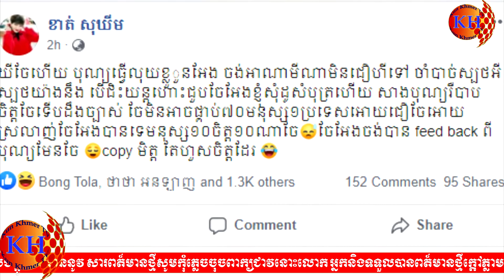មិនទាន់ចប់ទេ ខាត់ សុឃីម ចេញមកប្រលះ ទ្រី ដាណា សារជាថ្មីរឿងមួយគឺ...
Welcome to Kun Khmer TV News.Kun Khmer TV News We are dedicated to promoting Khmer martial arts Thank you.
__ONE CHAMPIONSHIP
__PRODAL KH
__KUN KHMER SUPER FIGHT
__GLORY
__WLC
__MAUY THAI SUPERCHAM
__MAX MAUY THAI
__THAI FIGHT
__TOP KING
__K1
__WBC
__WBA
__PRODAL KUN KHMER
__BTV BOXING
__STORT ZONE
__CNC BOXING
__MAS FIGHT
__MAS FIGHT CAMBODIA
__ISKA CHAMPIOSHIP
________________________THANK YOU____________